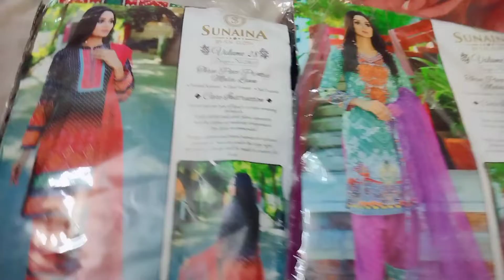dengue fever symtoms dal sag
I am hospitalized doctor call i m dengue patient